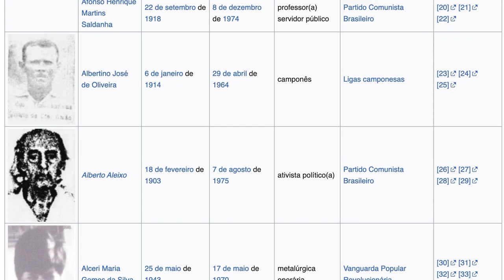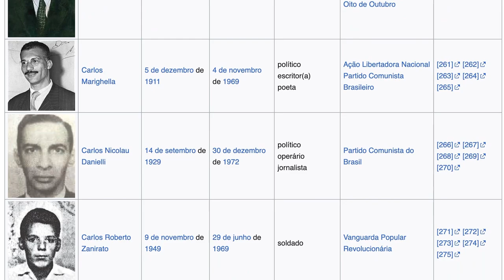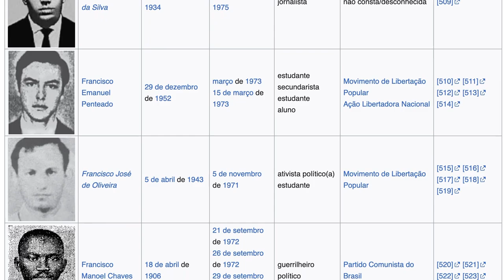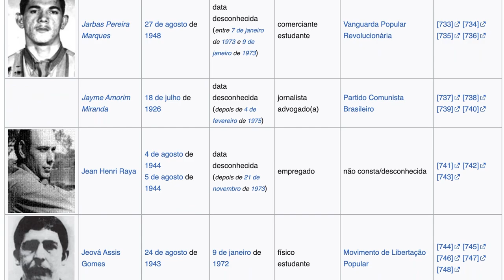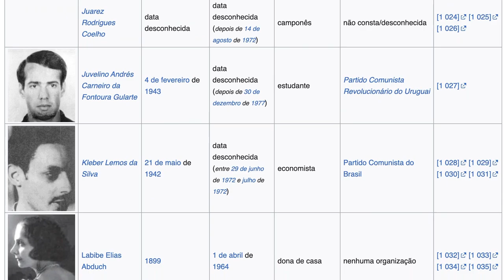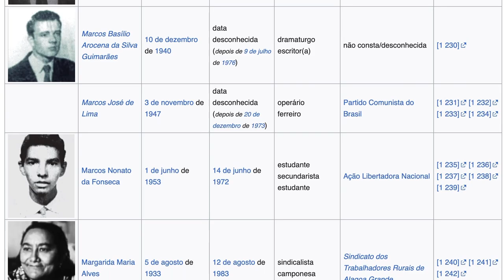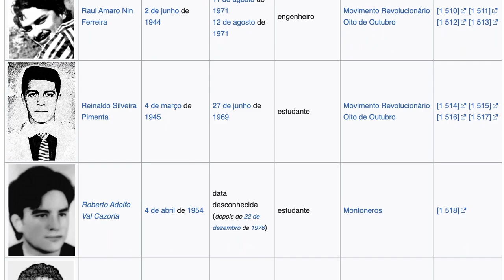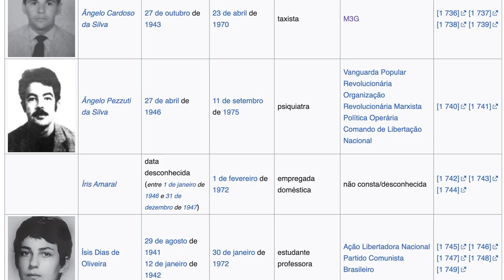Barquinhos de Chumbo // Lead Little Boats - Coletivo Usina de Inventos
Trilha audiovisual para a performance do Coletivo Usina de Inventos ( insta @usina_deinventos ) na Praça dos Cristais, Setor Militar Urbano, em frente ao QG das Forças Armadas em Brasília/DF, no dia 31/3/2024, 15h, quando completam-se 60 anos do golpe militar de 1964. As imagens foram gravadas da lista de 430 mortos e desaparecidos constantes na Wikipedia. A música foi criada por Eufrasio Prates (aka euFraktus_X) usando algoritmos de IAA Inteligência Artificialmente Aumentada para a leitura dos nomes e para tocar os sons metálicos que os acompanham.
DITADURA NUNCA MAIS!
Coordenação do coletivo: Suyan de Mattos.
Parceria criativa: Stephany Pinho.